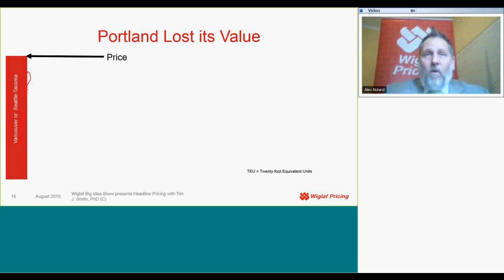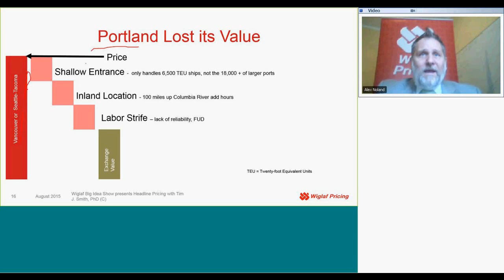Portlandia Out on Wiglaf Big Idea Show presents Headline Pricing August 2015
Tim J. Smith, PhD discusses Portland Ports and Pricing